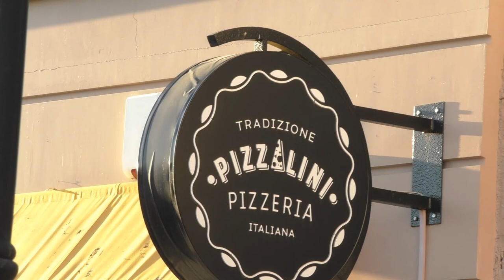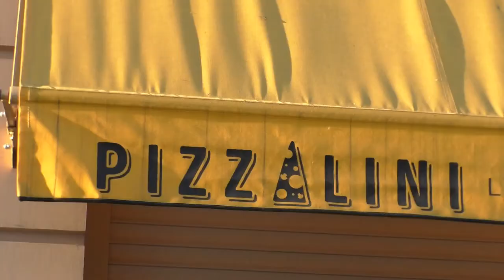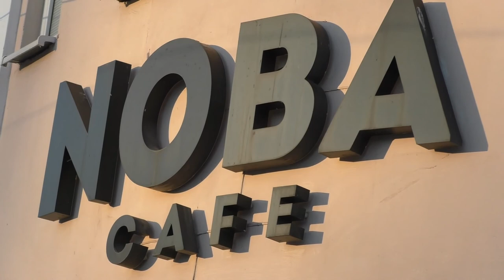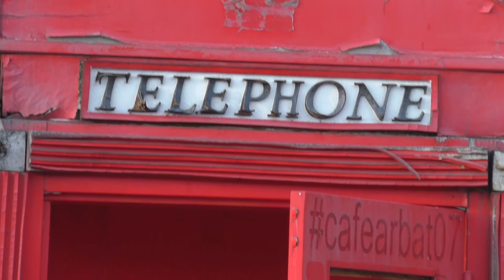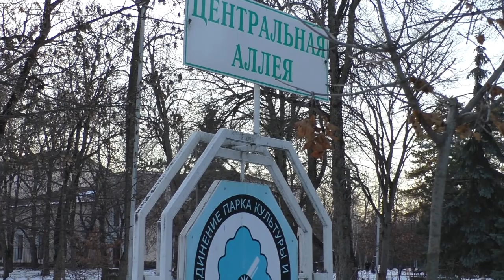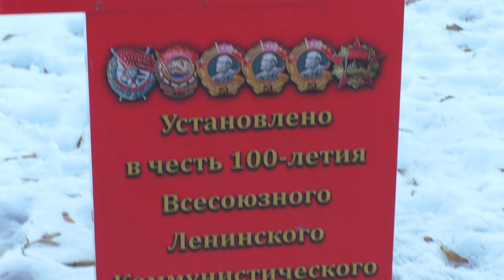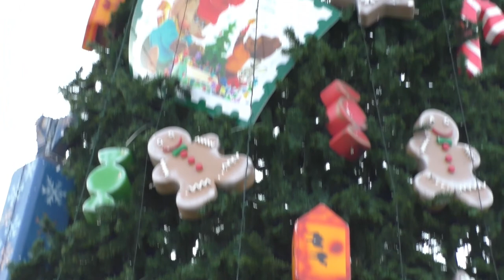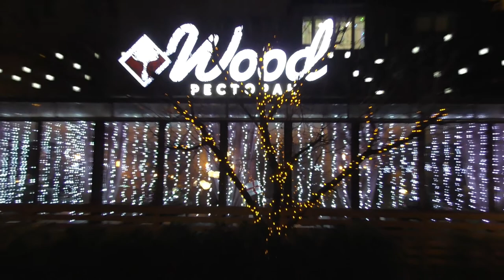г Нальчик Арбат, Парк, Долинск, Вечный Огонь Площадь Абхазии, Площадь Согласии новогодние украшения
One More Time  музыыка